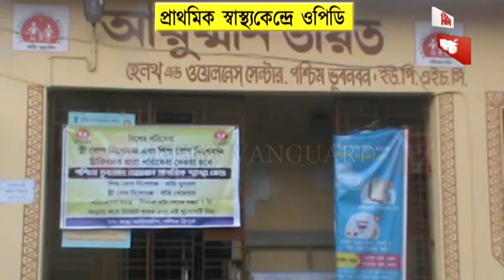আগরতলা শহরতলীর পশ্চিম ভুবনবন এলাকার প্রাথমিক স্বাস্থ্য কেন্দ্রটিতে চালু হল বহির্বিভাগ পরিষেবা